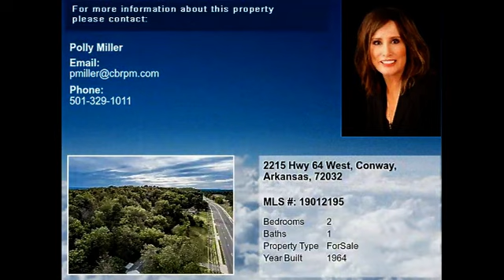Real estate for sale in Conway Arkansas - MLS# 19012195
2215 Hwy 64 West
Conway Arkansas 72032
MLS# 19012195

370&rsquo; of Highway frontage the potential opportunities for this property are endless! Close to the new overpass on Hwy 25 2 large shops house that would need lots of work. Great potential! Sold AS-IS.